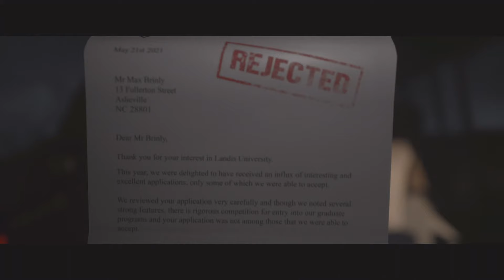The Quarry - Let the horror begin (part 1)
The Quarry, as a narrative-focused horror game where your choices matter, is all about wanting to discover what kind of ending you might get. But, there are some key differentiators between The Quarry's Endings